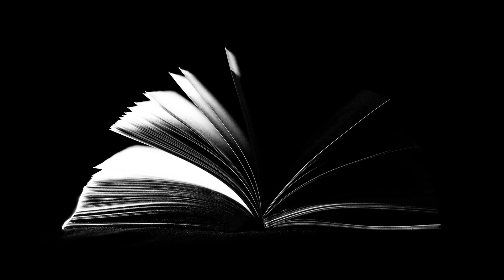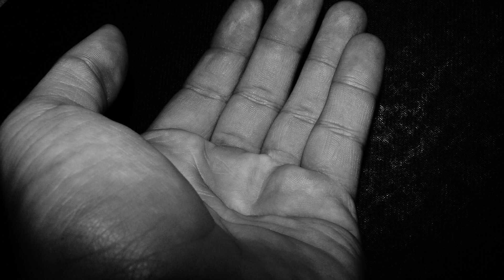Jean Michel Piton - "Marche de pluie" de Jean Richepin (La chanson des gueux)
Extrait du CD "Musiques et mots de l'âme"